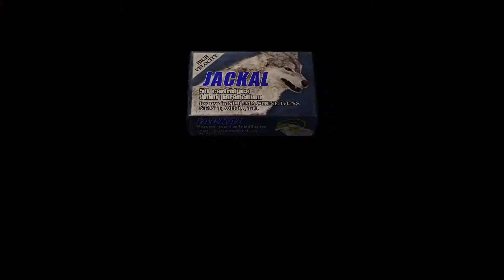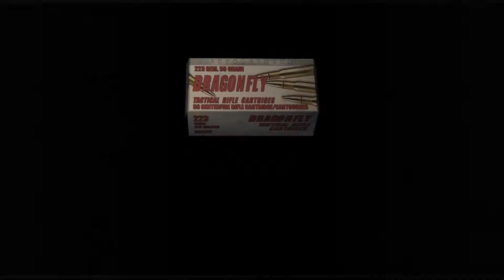Things Get Spooky | Resident Evil 4 | Part 24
This would be our first encounter with the regenerators and man oh man do I hate these. On the other hand they are incredibly well designed and serve their purpose as being ultra creepy naked dudes.